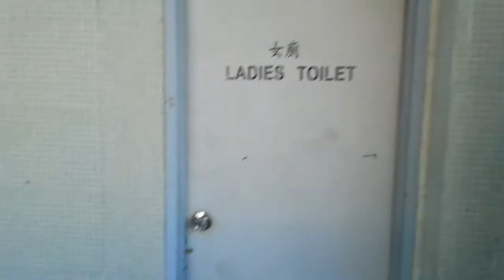Kwun Tong Ferry pier site scouting for Protei expo